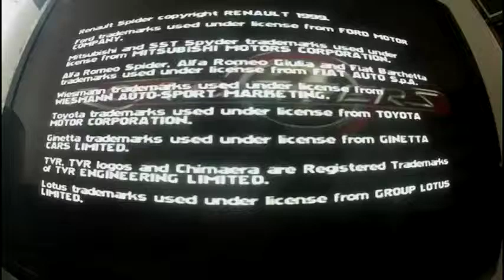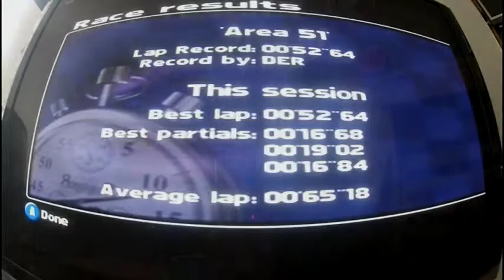ScoreGround - Nintendo 64 - Roadsters: 00:52.64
User: RetroGarst
Game: Roadsters
Variation: Area 51

Score: 00:52.64

User Notes:
Berlin